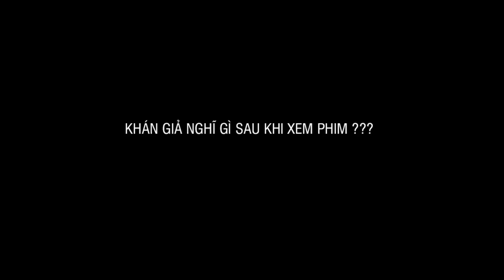NẮNG - Thu Trang lấy nước mắt khán giả | Review | Go to Cinema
NẮNG - Thu Trang lột xác trong vai bi | Review | Go to Cinema

Nắng là câu chuyện cảm động đầy tình người về bé Nắng và người mẹ Mưa bị thiểu năng, hứa hẹn sẽ tạo nên một bộ phim đầy cảm xúc, ấm áp tình yêu thương cho mùa lễ 02/09 năm nay.

Bộ phim là câu chuyện về một bé gái 7 tuổi tên Nắng (bé Kim Thư), lanh lợi, đáng yêu sống cùng Trang – tên gọi thân thương là mẹ Mưa (Thu Trang), một người mẹ bị thiểu năng, ngờ nghệch. Hàng ngày, hai mẹ con nương tựa nhau trong một căn nhà hoang, sống qua ngày bằng việc bán vé số và lượm ve chai. Bé Nắng và mẹ Mưa luôn dành được sự đùm bọc che chở của ông Ba (Hoài Linh) bằng những tô hủ tíu cứu đói vào những ngày không đủ tiền sống. Liệu rằng, cuộc sống của hai mẹ con ngày qua ngày sẽ mãi mãi được yên bình với tình yêu thương dành cho nhau?

Clip thể hiện ý kiến chủ quan dưới tư cách là người xem phim, những bình luận về phim dựa theo cảm nhận cá nhân.
Hy vọng sẽ nhận được sự quan tâm của các bạn.